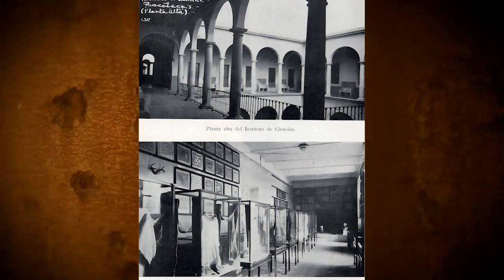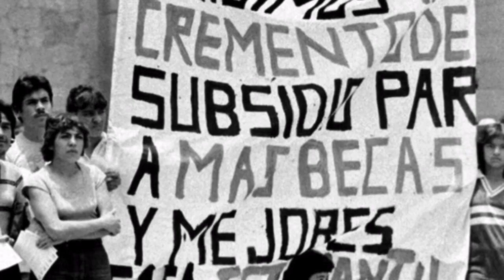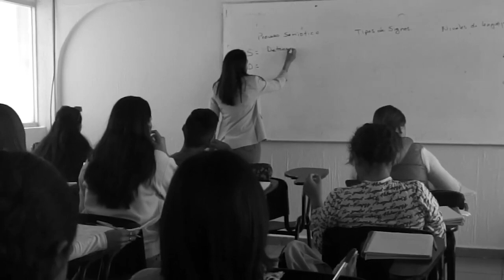55 Aniversario UAZ Entrevista con con Jorge Eduardo Hiriartt y Raymundo Cárdenas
55 Aniversario UAZ: Entrevista con con Jorge Eduardo Hiriartt y Raymundo Cárdenas